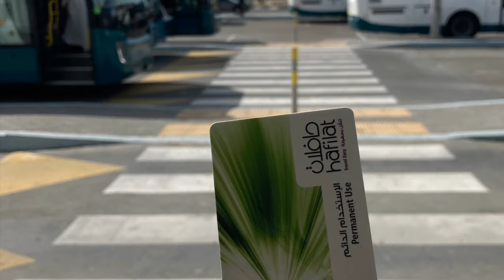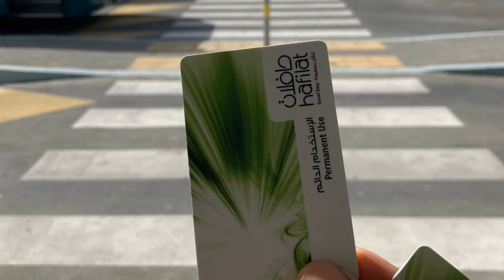How to reach Baps Hindu temple abu dhabi